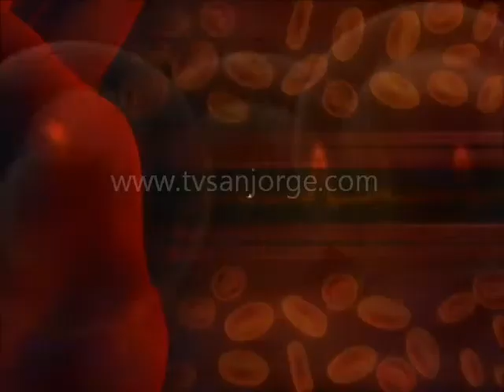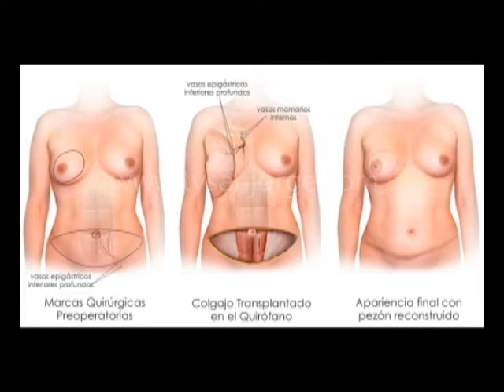En línea con la Salud Cirugía Plástica